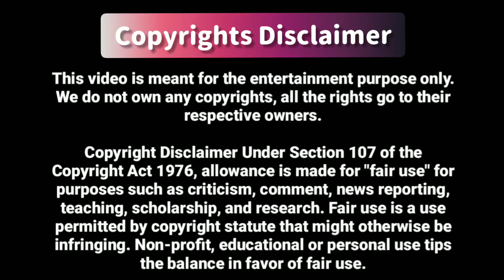Homeschool ep:-6 in hindi ||2023🔥new thai-drama in hindi||home school Hindi dubbed